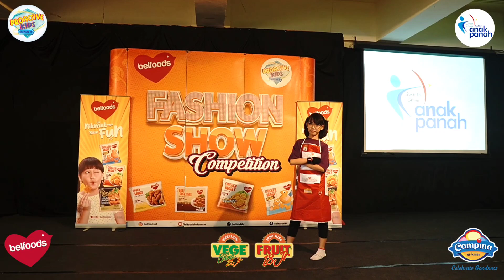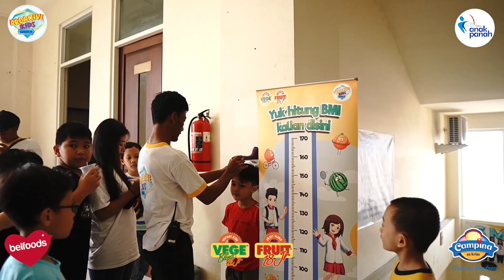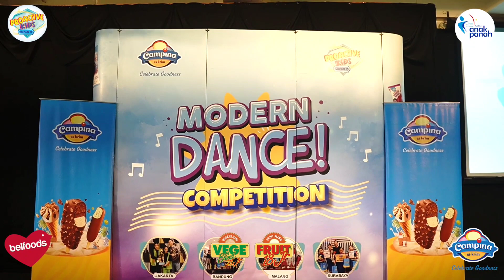SDK Anak Panah - 20 Januari 2024 ( SURABAYA )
Holaa, Kids! Kita datang ke SDK ANAK PANAH nih! Proactive KIDS season 15 hadir untuk menyaksikan bakat anak-anak sekolah yang hebat dan patut untuk dipertunjukan, mereka berkompetisi dengan sehat dan baik, hingga beberapa dari mereka pemenang yang lanjut ke tahap grand final! Tepuk tangan apresiasi untuk mereka semua!

Ini dia para pemenang MODERN DANCE di SDK Anak Panah
Juara 1: Team Jesslyn
Juara 2: Team Aigi
Juara 3: Team Levine

Ini dia para pemenang FASHION SHOW di SDK Anak Panah
Juara 1: Jenica
Juara 2: Melvin
Juara 3: Tiffany

Ini dia para pemenang SARAPAN SEHAT di SDK Anak Panah
Juara 1: Novia Armeta K.A
Juara 2: Joshua Christian D.
Juara 3: Keiko Corusthian S.

Congratulations, kids! See you on the grand final!